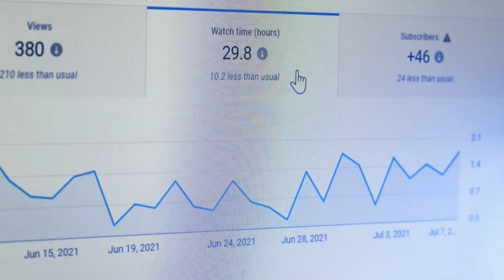Top Secrets to Growing a Stagnant YouTube Channel !😱10 -20 views aate h to kya kare😭! Dlacwork!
Queries Solved:-
Dead youtube channel ko grow kaise kare 2024
how to revive a dead youtube channel
channel freeze problem, views kaise badhaye how to unfreeze youtube channel
how to grow a dead channel
how to grow dead channel in 2024
how to unfreeze channel
apna 1 saal bad kaise chalu kare
apna YouTube channel kamyab kaise kare
apna YouTube channel ko grow kaise kare
10 -20 views aate h to kya kare
5- 10 views aate h to kya kare
video ke impressions nhi ja rhe h to kya kare
channel ke impressions ruk gye h ab kya kare